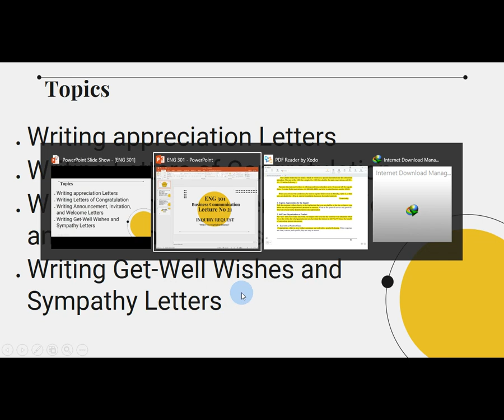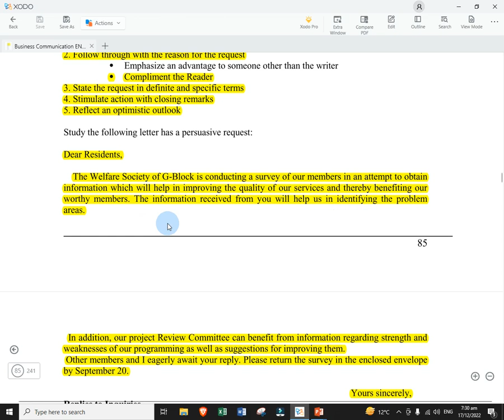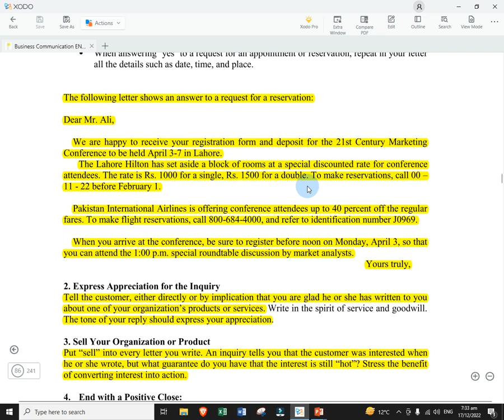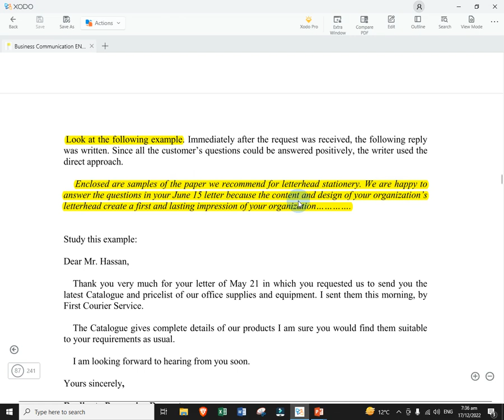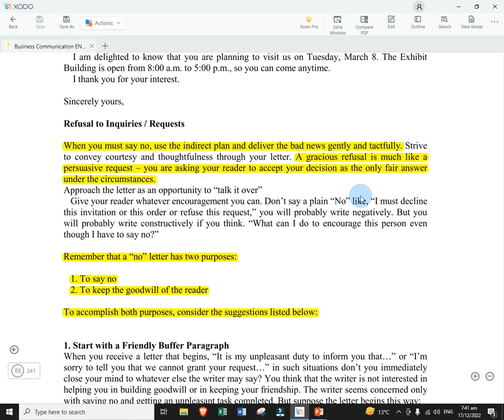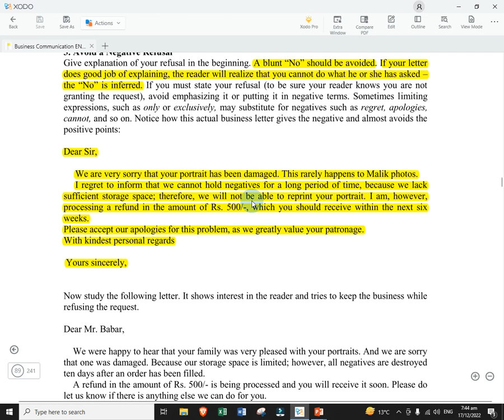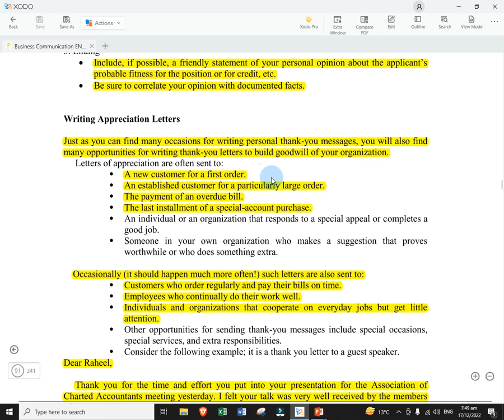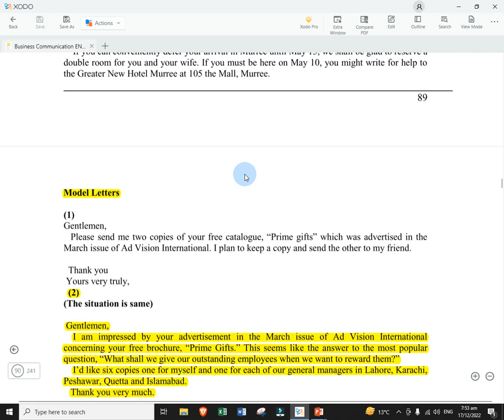ENG301 Short Lecture No 21 | ENG301 Short Lectures | Business Communication Short Lectures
ENG301 Business Communication Short Lecture 21, Short Lectures series of Business Communication. By watching this series of short lectures on Business Communication, you can score well in both midterm and final term Vu exams.

This channel is especially for University going students and is always available to help students with their study-related problems. You can find videos of short lectures on this channel, especially for Virtual University students.

This short lecture series of Business Communication ENG 301 contains all lectures for the midterm and final terms.

For your queries, you can also join my official WhatsApp Group or Facebook Page which link is given below,